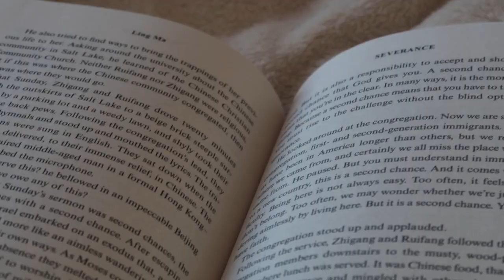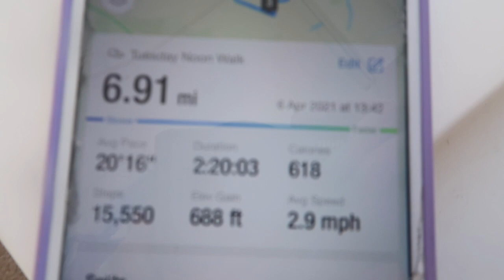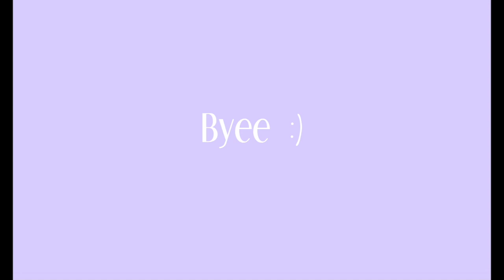What i eat in a day!|Vlog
Hey everyone, todays video is a what i eat in a day! Hope its not too samey i kept forgetting to film meals that i had that were different! i will do a what i eat in a week again at some point and hopefully it will be more varied. Sorry todays video is short too i have been all over the place this week and have just got myself organised , i thought a short video is better than none! Im excited for the content that i have planned to come!!